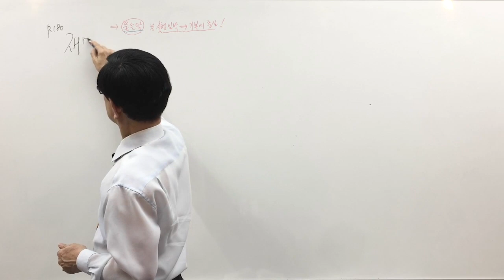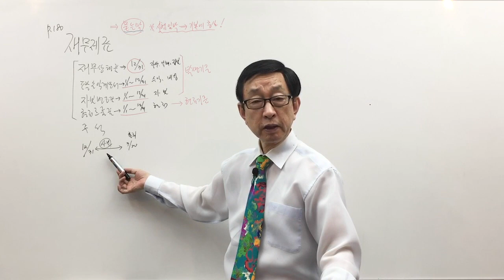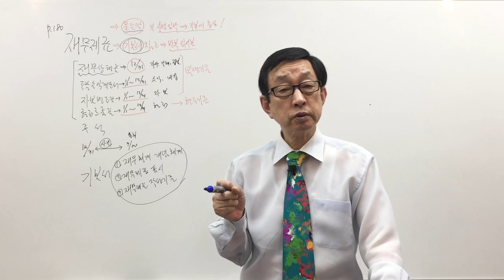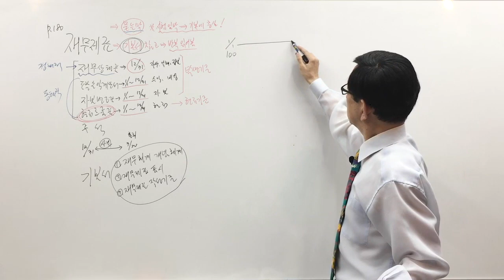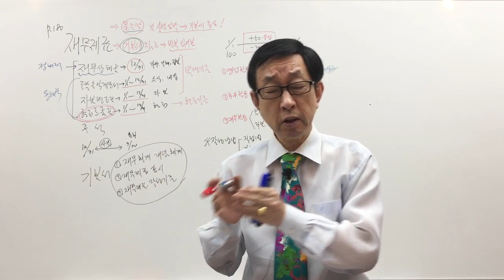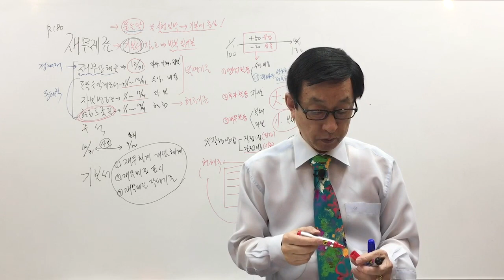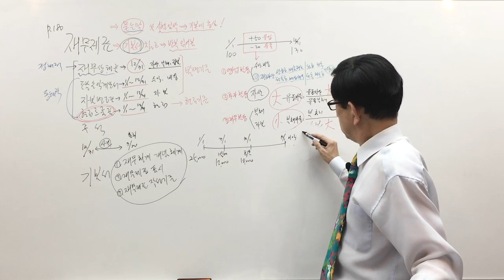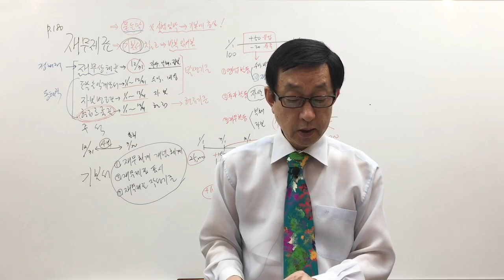[주전무] 2020년 주택관리사 회계원리 문제풀이과정 6-23